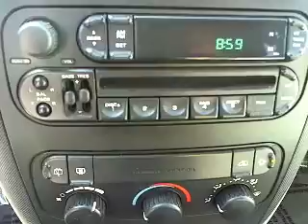2005 Dodge Grand Caravan Passenger - Minivan 4D Los Angeles CA 420173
2005 Dodge Grand Caravan Passenger  - Stock#: 420173

Keyes Chevrolet
6001 Van Nuys Blvd

EXTRA CLEAN NICE. YOU NEED TO SEE IT. INSPECTION DONE BY CERTIFIED TECHNICIAN. Dare to compare! Talk about a deal! Your satisfaction is our business! Confused about which do-it-all vehicle to buy?